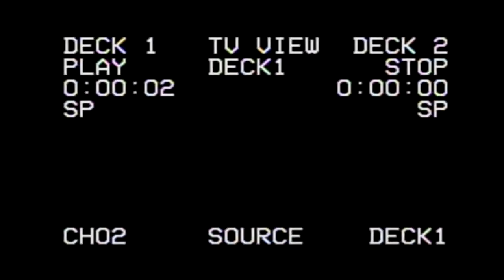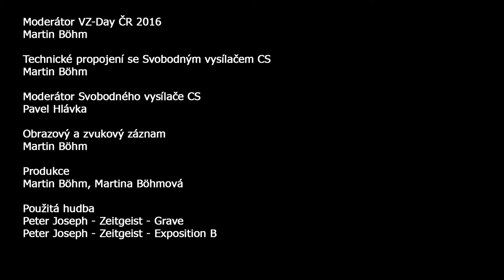VZ-Day ČR 2016 - Upoutávka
Pozvánka:
Touto krátkou upoutávkou si Vás dovolujeme pozvat na letošní konání vzdělávací akce Hnutí Zeitgeist Česká republika s názvem VZ-Day, jenž se uskuteční v Praze dne 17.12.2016 (sobota) od 10:00 hod. na adrese Holečkova 38a. Co znamená pojem VZ-Day, se dočtete na stránce Hnutí

Vstupné:
Jelikož jsou s přípravou a samotným konáním akce spojeny nemalé náklady, je vybíráno vstupné, které je rozděleno do dvou kategorií. První bezhotovostní 100,- Kč s rezervací místa k sezení - částku odešlete nejpozději do středy 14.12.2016 na jeden z bankovních účtů uvedených na stránkách (variabilní symbol 20161217 a zpráva pro příjemce Vaše celé jméno - obojí nutno vyplnit, jinak nebudete na akci vpuštěni) a druhá hotovostní 200,- Kč bez rezervace místa k sezení, kde nám částku předáte na místě u vchodu, přičemž je možné, že bude-li sál zaplněn, částku nepřevezmeme a Vy se akce z kapacitních důvodů nebudete moci zúčastnit. Doporučujeme tedy určitě variantu první a zároveň upozorňujeme, že částky odeslané na bankovní účet jsou z evidentních důvodů nevratné. Částky budeme vracet zpět na zdrojové bankovní účty pouze v případě zaplnění kapacity, a to do konce prosince 2016. Pokud bude kapacita zaplněna, budeme Vás informovat 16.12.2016 na konci popisku k tomuto videu.

Otázky a odpovědi:
Pokud budete mít k akci jakékoli konstruktivní otázky, můžete je pokládat zde, anebo využít jakéhokoli z uvedených kontaktů. Odpovídat Vám bude v rámci svých časových možností pořadatel akce Martin Böhm.